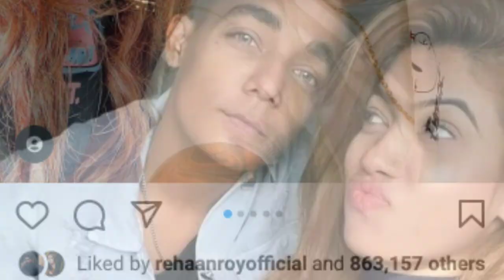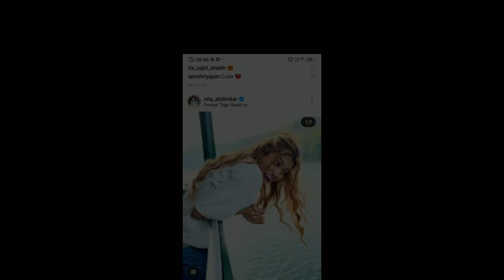नीता ने दिया रोहित को धोखा 😱/ Rohit Zinjurke Lifestory & Biography | Nita Shilimkar Lifestyle/ Grai7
Hello Friends .
    in this video you know about social media star Rohit zinjurke ke and Nita love story biography .
  इस वीडियो में हम जानेंगे रोहित जिंजुर्के की लाइफ की पूरी कहानी साथ ही जानेंगे इनका और नेती के बीच रिश्ता क्या है ||
दोस्तों और आपको वीडियो पसंद आए तो वीडियो को लाइक से स्काइप शेयर और कमेंट करना ना भूलें ,फिर मिलेंगे ब्यूटीफुल स्टोरी के साथ ||

This Video Is Dedicated For  Rohit zinjurke And His Fans.